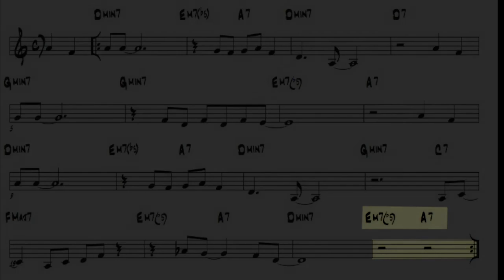SUMMERTIME Jazz Backing Track [CABIDE]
Backing Track para estudo, improviso em Ré Menor.

Contatos para aulas e eventos